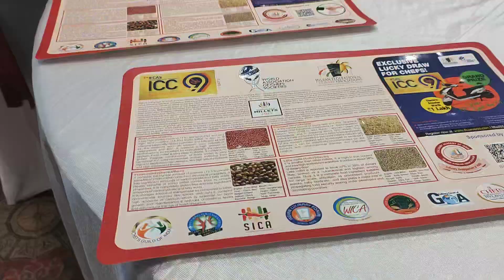Culinary Academy Of India Seminar In Ashoka Five Star Hotel New Delhi 2023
About This Video - Do you have a spark for cooking and want to make it your career? Do you want to learn from the best chefs in India and get a recognized qualification in culinary art? Do you want to join a vibrant and supportive community of food lovers and culinary experts? If yes, then you need to enroll in IICA, New Delhi today!

IICA, New Delhi is the leading culinary art institute in India, offering a range of courses that cater to your interests and aspirations. Whether you want to master the basics of cooking, specialize in a particular cuisine, or start your own food business, we have a course for you.

At IICA, New Delhi, you will get the best quality education and training in culinary art. You will learn in our state-of-the-art facilities, equipped with modern and hygienic kitchens, spacious and comfortable classrooms, and a well-stocked library and resource center. You will also get hands-on experience and guidance from our experienced and qualified chefs, who will teach you the secrets and skills of cooking delicious and healthy food.

But that’s not all. At IICA, New Delhi, you will also get the opportunity to grow as a person and as a professional. You will get to participate in various events and activities that will enhance your knowledge and skills, such as cook-offs, food festivals, culinary quizzes, and guest lectures. You will also get to network with industry leaders and influencers, such as restaurant owners, food critics, media personalities, and celebrities. You will also get to hear from our successful alumni who have made their mark in the culinary world.

So don’t miss this chance to turn your passion into a profession.

Enroll in IICA, New Delhi today and start your journey to becoming an International culinary star!

Topic Cover - IICA, New Delhi : India's Finest Culinary Institute